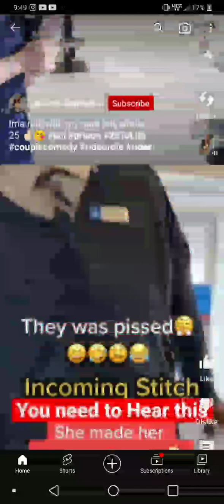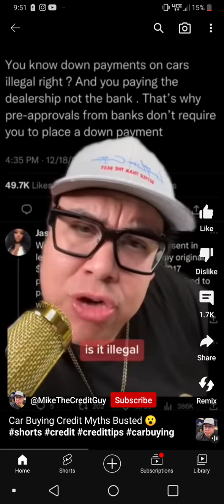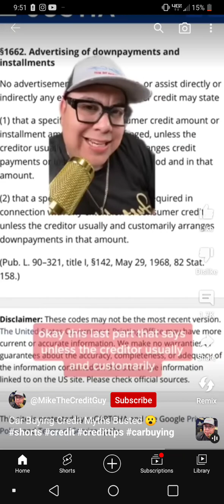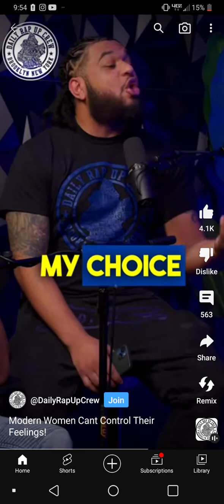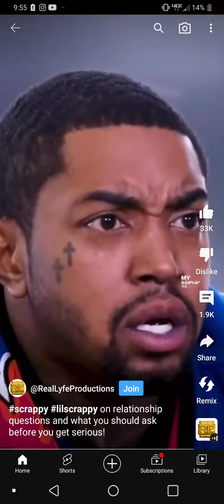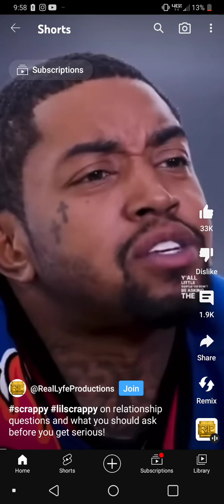reel review. ask the proper questions